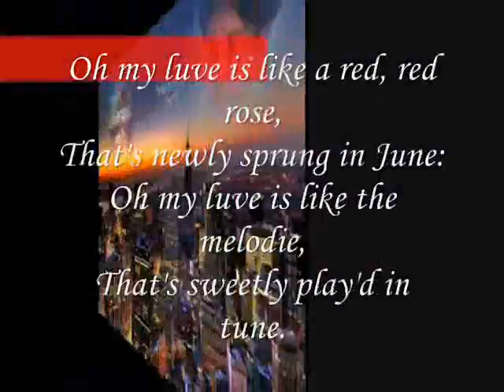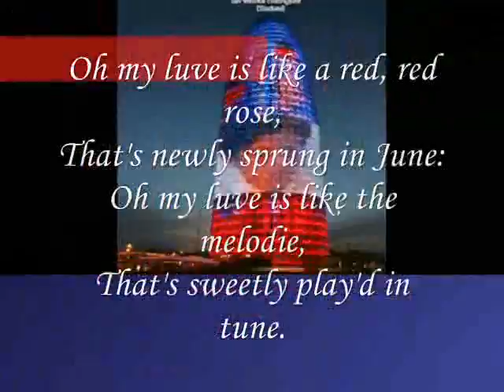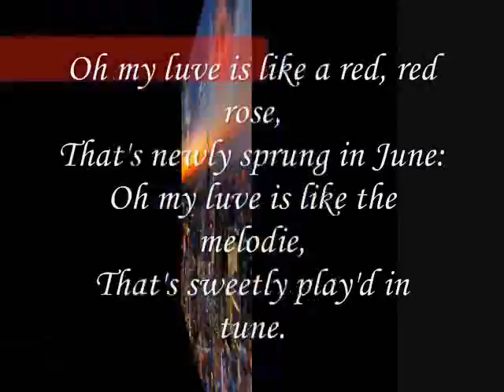play'd in tune ,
do.
do so
Money is an excellent servant, but the host
very bad.